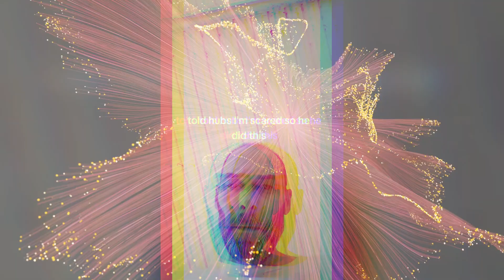💥WANT TO BE HAPPIER? New Arts & Crafts Projects. My Daily Dose of Positivity.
Motivational video including some of my new arts & crafts projects. I'll be posting at least 1 video daily, focusing on positivity, recovery, family, general self-help and my dogs. "Soldier Says" Includes my Black German Shepherd and a daily motivational quote.